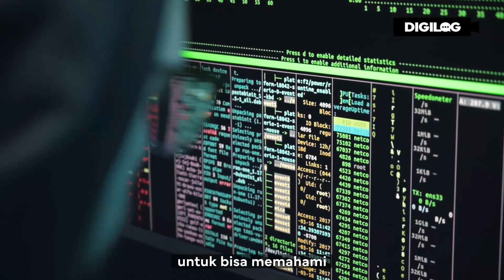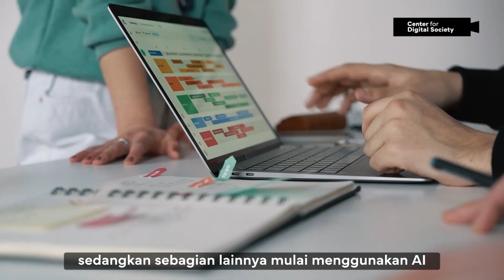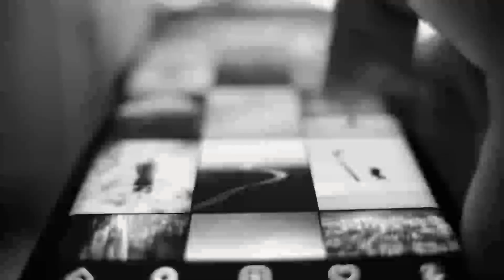Benarkah AI Akan Menggantikan Pekerjaan Manusia? | DigiLog #5 2023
Perkembangan teknologi Artificial Intelligence (AI) yang sangat pesat telah memunculkan kekhawatiran bahwa inovasi baru ini dapat menggantikan peran manusia dalam berbagai bidang pekerjaan.

Tidak jarang, kehadiran AI dianggap sebagai ancaman serius bagi banyak jenis pekerjaan. Otomatisasi tugas-tugas oleh mesin pun menjadi pertanda bahwa peran manusia semakin tergeser.

Bagaimana perkembangan AI pada masa kini? Apakah AI benar-benar akan menggantikan peran manusia sepenuhnya? Ayo, temukan jawabannya dalam episode 5 Digilog!

DIGILOG atau Digital Monolog merupakan konten orisinil besutan CfDS yang akan membahas isu terkini seputar dunia digital.